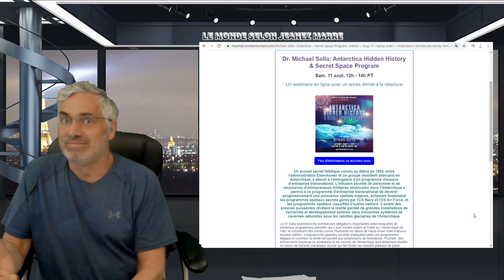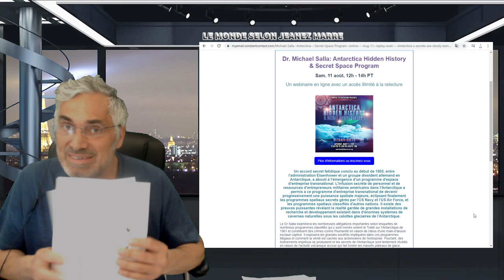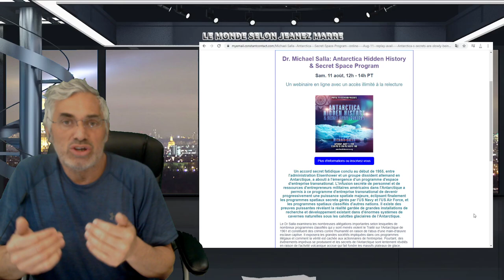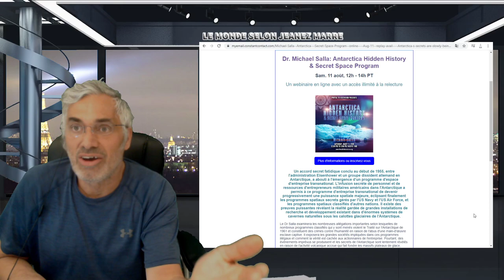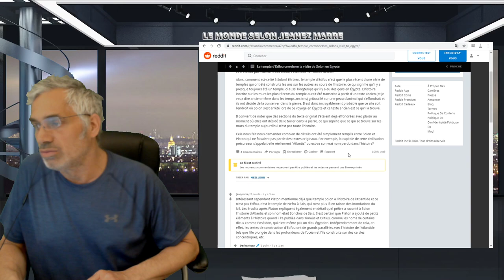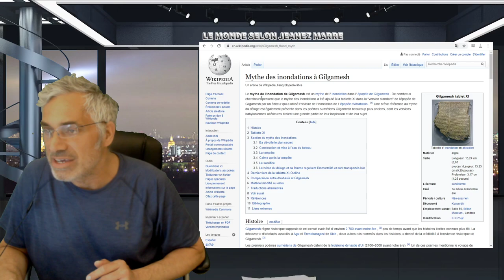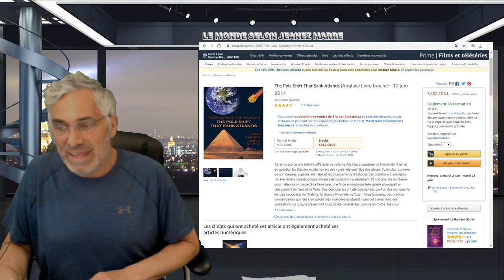ANCIENTS ALIENS; EST CE QU'ATLANTIS SE TROUVE SOUS L'ANTARTIQUE;LE RENVERSEMENT DES PÔLES.